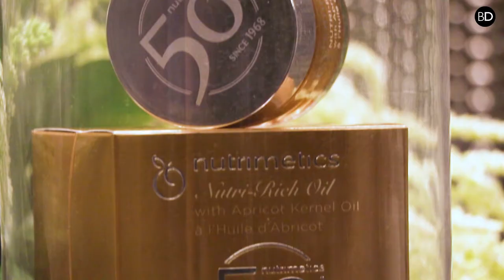Nutrimetics' 50th Anniversary Media Event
As part of its 50th Anniversary celebrations, Nutrimetics invited beauty media and influencers along to The Star in Sydney to enjoy some birthday cake and to hear from founder Imelda Roche.